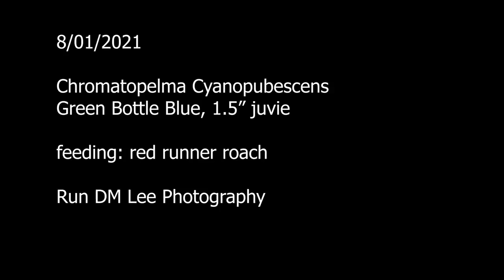Chromatopelma Cyanopubescens, 1.5" juvie, feeding 8/01/2021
8/01/2021
Chromatopelma Cyanopubescens
Green Bottle Blue, 1.5" juvie